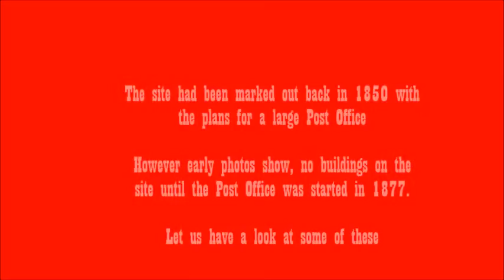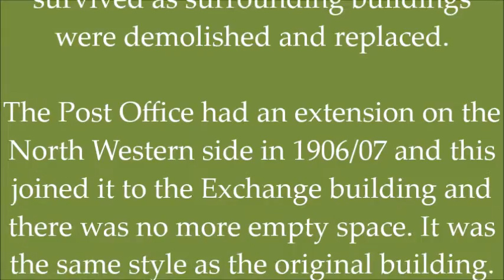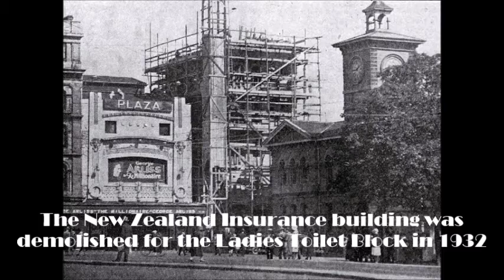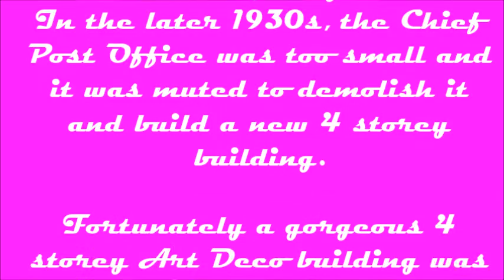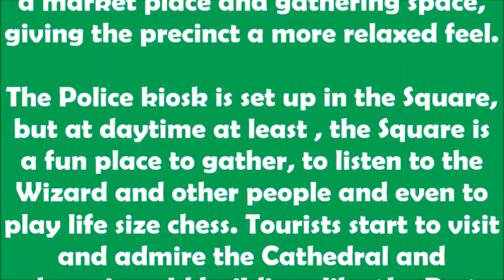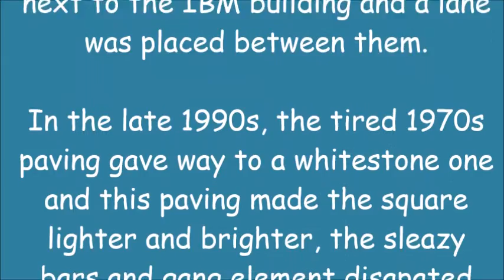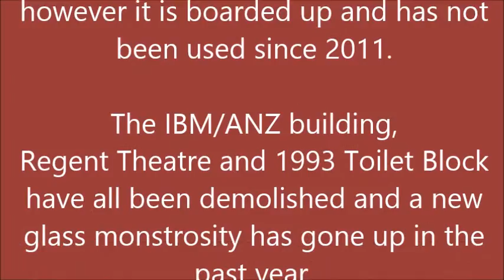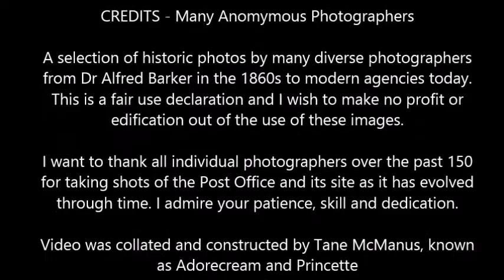Chief Post Office in Christchurch 1860 - 2016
My next Christchurch heritage series, focusses on the 1877 Post Office Building, unlike the Cathedral, this building has survived the quakes relatively unscathed, but is currently being mothballed and neglected by authorities. For 133 years, it spent being part of the focal points of Cathedral Square being used as a Post Office, Phone Exchange, Government Departments, Savings Funds, Tourist Offices, a Philatelic Bureau, a Coffee shop and Aquarium amongst others.

The building has survived 6 generations of Cantabrians and will last many more hopefully. Watch how it changes from a field of grass, to a solid Victorian building surrounded by shacks, then brick buildings, glass towers blocks and finally more glass